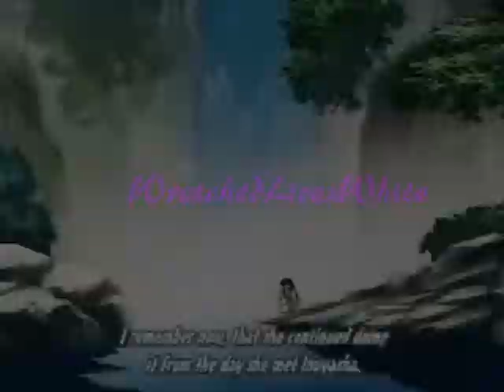#58-Goodbye My Lover